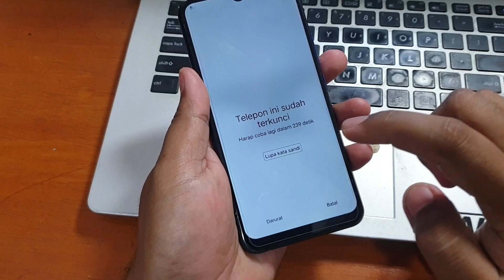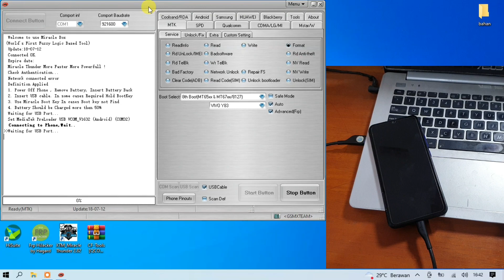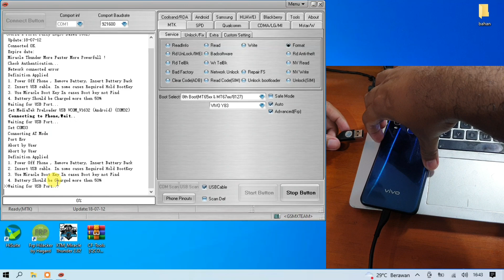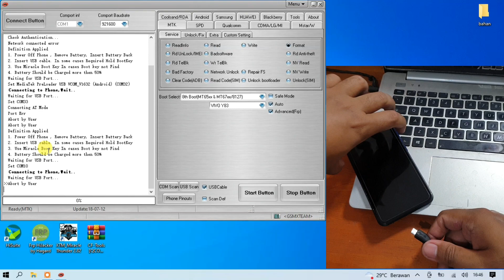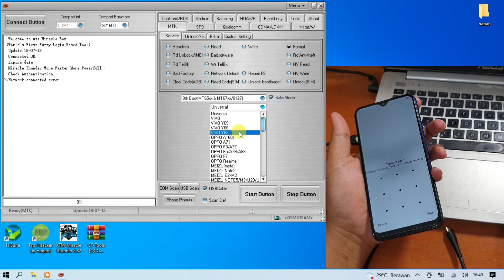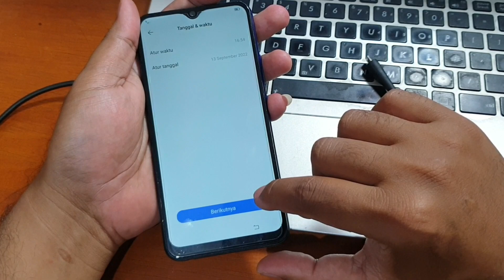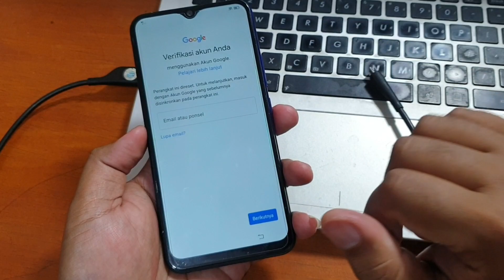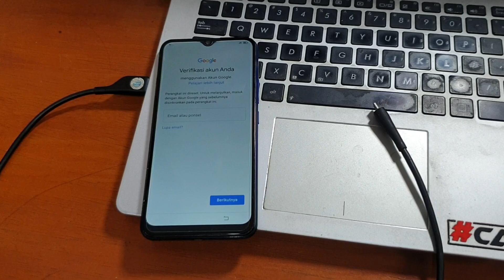Cara Unlock Vivo Y12 Lupa Kunci Layar dengan tool gratis tanpa resiko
Cara Unlock Vivo Y12 Lupa Kunci Layar dengan Tool Gratis, aman tanpa resiko mati total pada perangkat new security.